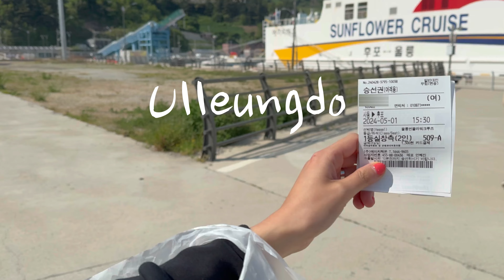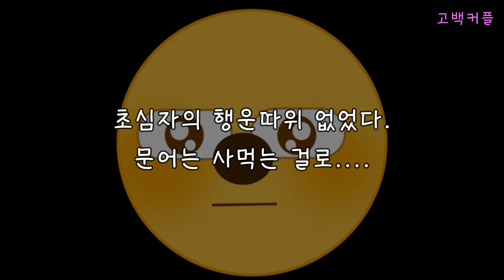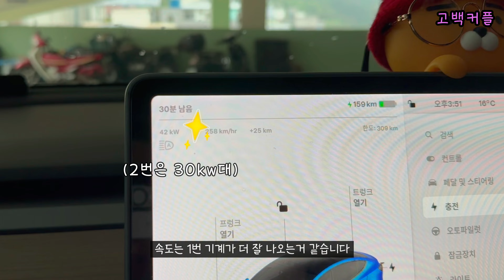울릉도에서 차박하기/울릉도 무료 차박/행남해안산책로/내 차로 섬여행/통발낚시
울릉도여행 두 번째는 테슬라 모델3차박입니다!
크루즈 여행만으로도 즐거웠지만 차량선적해서 저희차로 차박도 하고 온 게 너무 좋은 추억이 되었습니다. 3박4일 동안 놀고 먹고 마시는(?) 영상 많이 봐주세요

00:00 인트로
00:30 통발체험
01:37 행남해안산책로
03:02 울릉도 차박
06:52 전기차 충전소
08:30 차량선적

🎵Track :  High octane, pink ride, Je taime montmartre